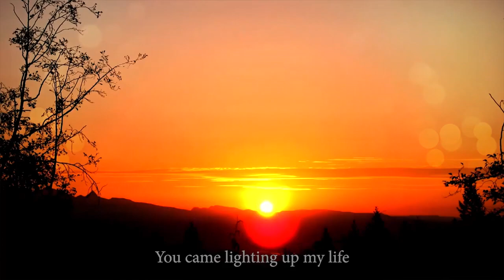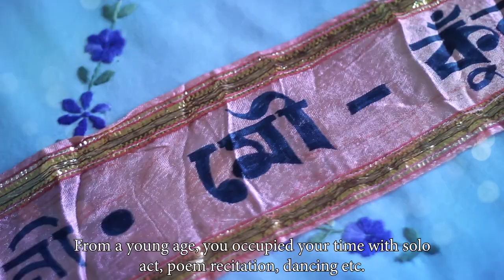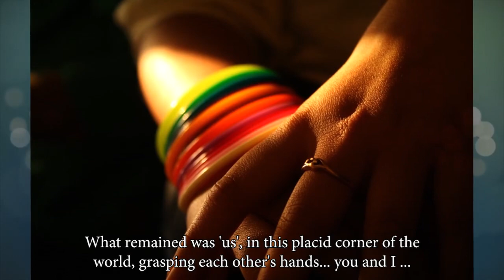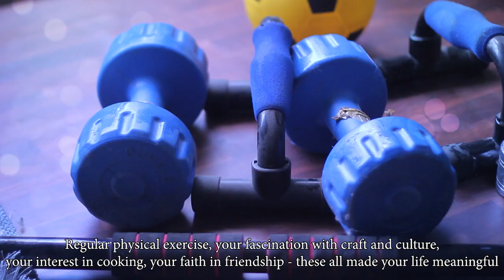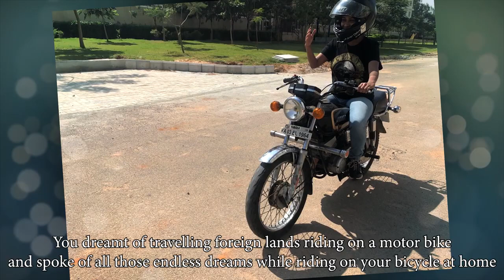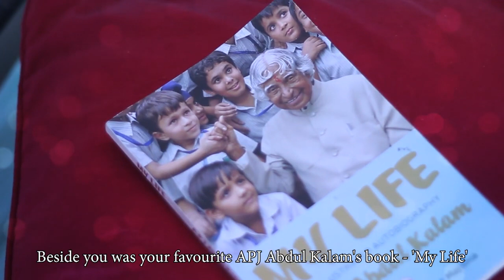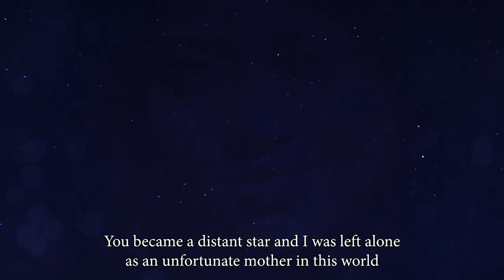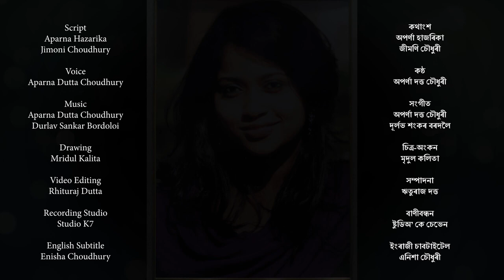MISS YOU POLY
Priyanki was warm, king, sweet thoughtful and was amazing human being. She was always grateful for wellbeing and thanked God for every bit of it. She used to pen down her deep and amazing personal thoughts in a diary.
She mentioned in her personal diary about how grateful she was to have her mother in her life. Priyanki loved reading books since childhood. It's like books were her soul friends. I bought books for her from book fairs which she was very grateful to have a very supportive mother.
She was an engineering student who had very high dreams and ambitions. She enjoyed spending time with her friends and reading books. whenever she finds time, she would prefer to visit book cafe and libraries and spend her time most of it.